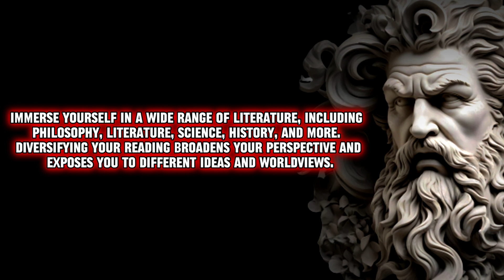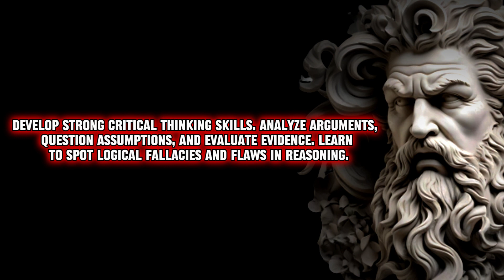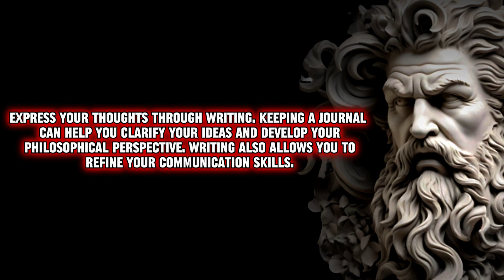Curious about becoming a philosopher? | 8 Principles and Practices of Becoming a Philosopher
Curious about becoming a philosopher? 🤔 Join us in this video as we explore the path to becoming a thinker, discussing key steps, recommended reading, and tips for developing your philosophical mindset. Whether you're a beginner or looking to deepen your understanding, this video offers insights to kickstart your philosophical journey.

Keywords Searched :
"Becoming a philosopher"
"Philosophy for beginners"
"Philosophy education"
"Philosophy career path"
"Philosophy degree"
"Philosophy books for beginners"
"Studying philosophy"
"Philosophy self-study"
"Philosophical thinking"
"Famous philosophers"
"Philosophy courses online"
"Critical thinking skills"
"Philosophical discussion"
"Ethics and philosophy"
"Existentialism explained"
"Ancient philosophy"
"Modern philosophy"